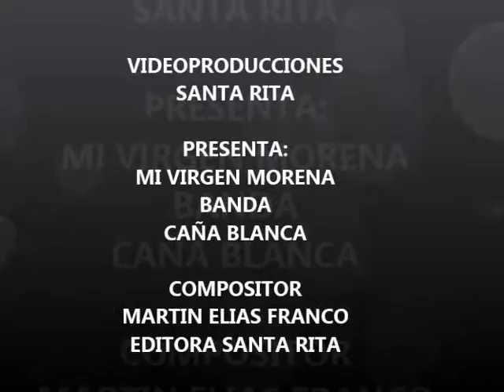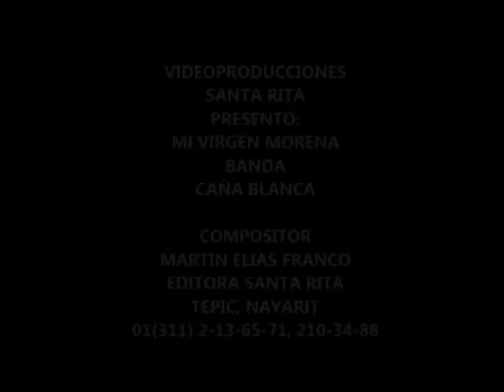MI VIRGEN MORENA.-VIDEOCLIP.- BANDA CAÑA BLANCA